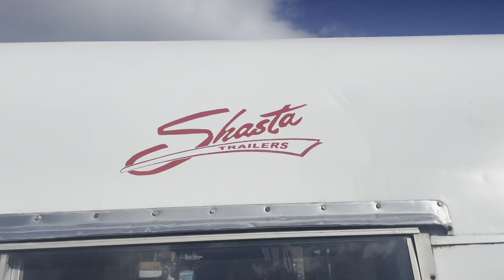【GRID POINT】完全招待制キャンプイベント！富士山/キャンプ/トレーラー/全てが規格外！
今回は完全招待制のキャンプイベント
【GRID POINT vol.3 supported by GOAL ZERO】に
ご招待いただき参加させていただきました！！

個性溢れる素晴らしい方達のキャンプの雰囲気を

インドア派からアウトドアになるのを暖かく見守って下さい。

▶︎関連リンク

【協賛】
TABINEKO